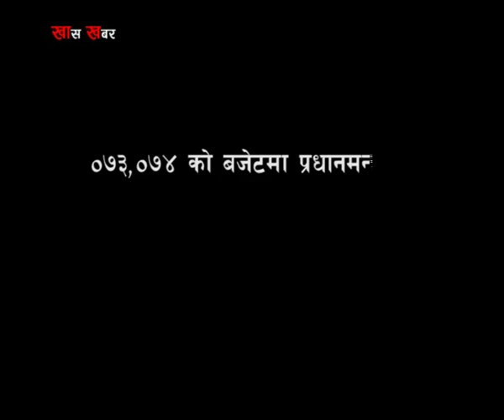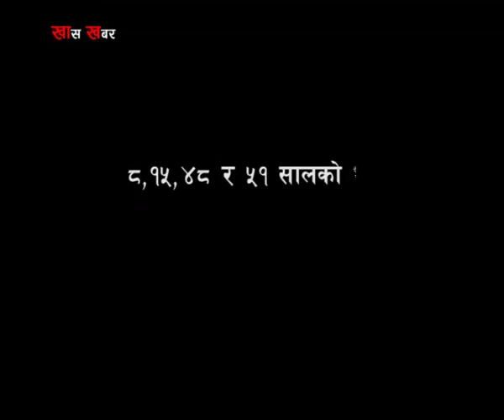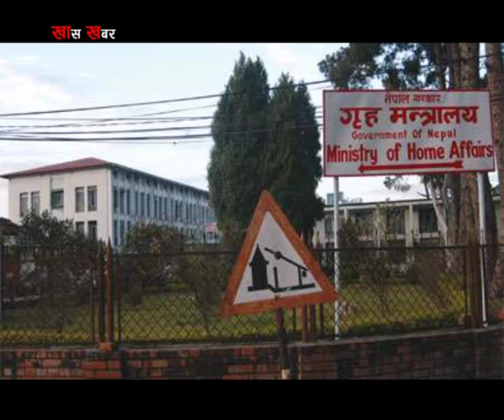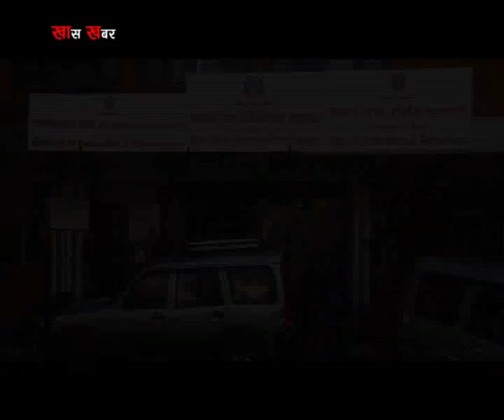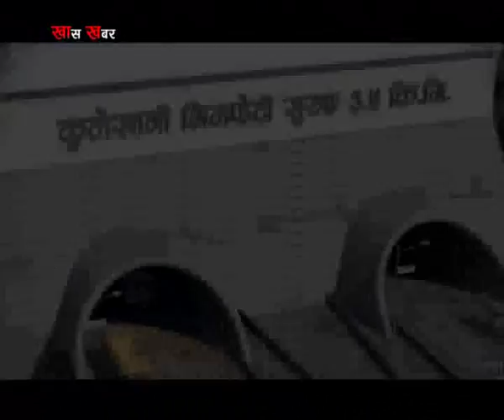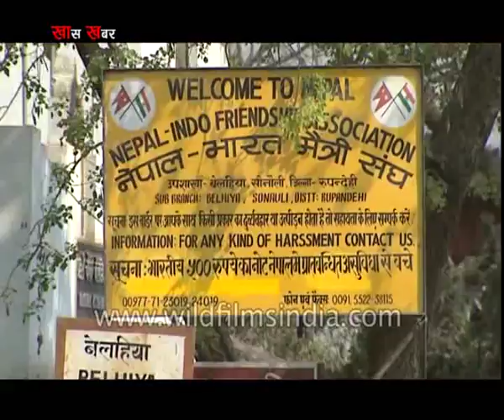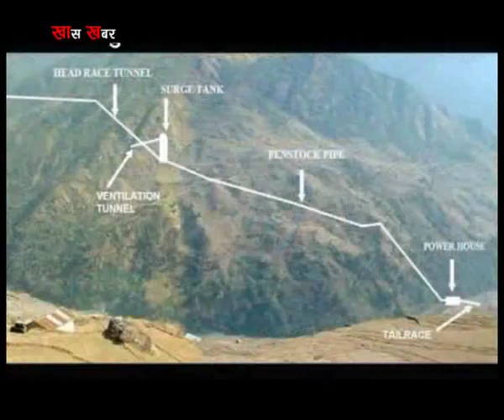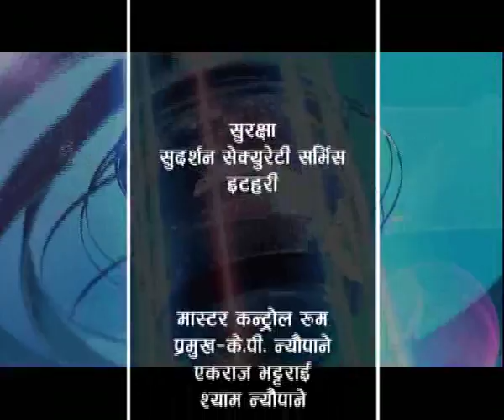Khas Khabar Cabinet Meeting In Nepal Report By Puskar Khatiwada